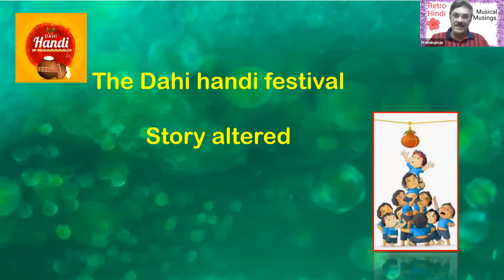Wait for a year, just to include Shammi Kapoor's festival song, which became a trendsetter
Retro hindi film songs and stories associated with them, now takes you to a song which became a crazy hit from the film Bluffmaster. A festival song  and a film that became a trendsetter for inclusion of Indian festivals.
A narration of events leading to the shoot of the song and a video clip of the song itself.

Attend our Theme based Zoom shows on Old Hindi songs/ stars and for which you may write in to. sundaresanpremkumar @gmail.com